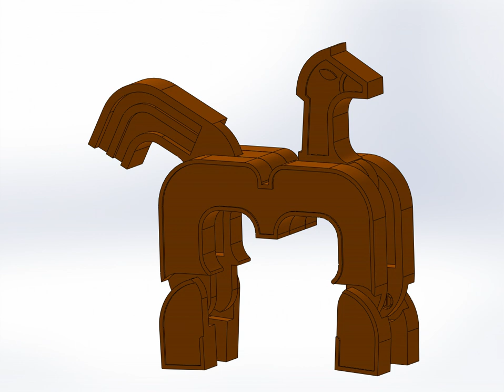Number Robot #3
This is the transformation movie of my work - Number Robot #3
You can find the 3D file from Thingiverse